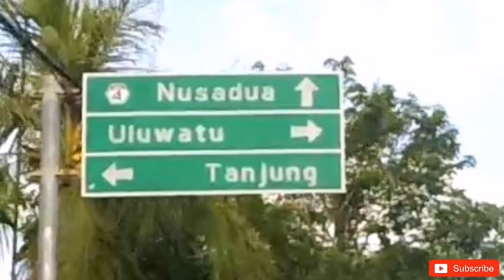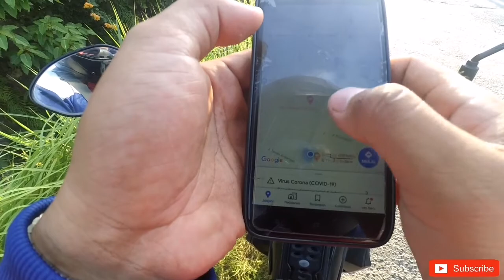Mau ke Denpasar malah ke Nusadua😒😒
Mungkin kalian baru denger, org kesasar di jalan tol.
Kok bisa nyasar yaa. 😩😩
Tapi gpp lah... Syukuri aja, semua ada hikmahnya.